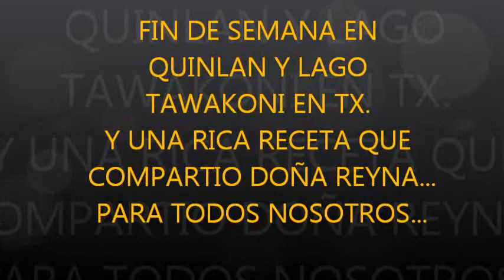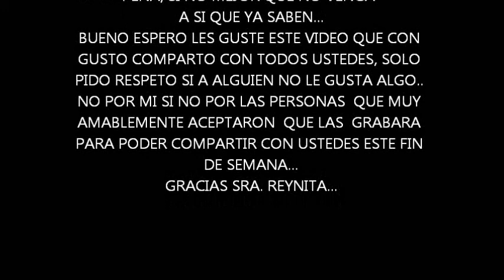FIN DE SEMANA QUINLAN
FUE UN FIN DE SEMANA PADRISISIMO ESPERO LES GUSTE ... LO GRABE ESPECIALMENTE PARA USTEDES